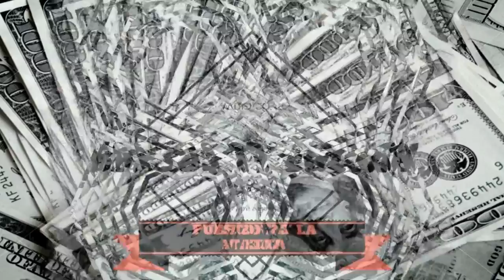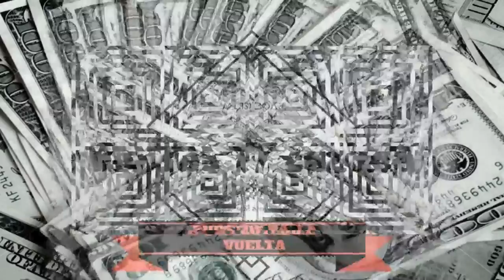Bxnsay SAOS FT Lucian-Puestos Pa' La Vuelta--RASTAPrd(1030Records).mp3